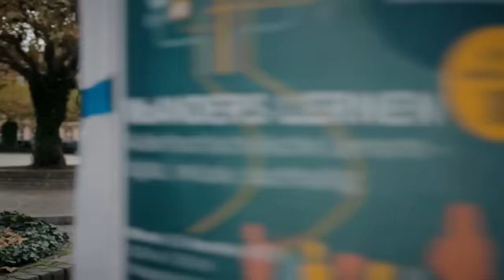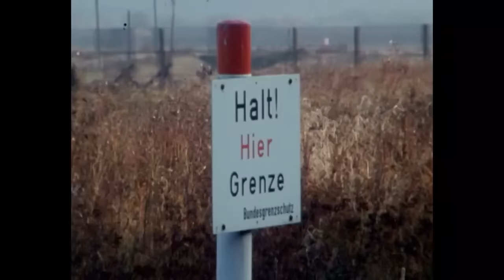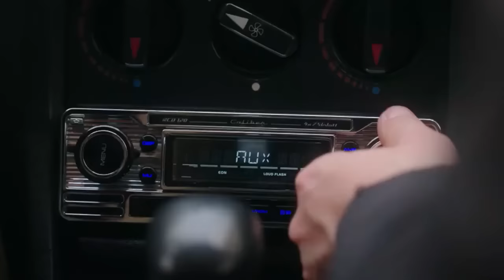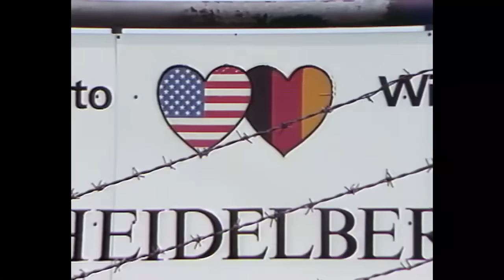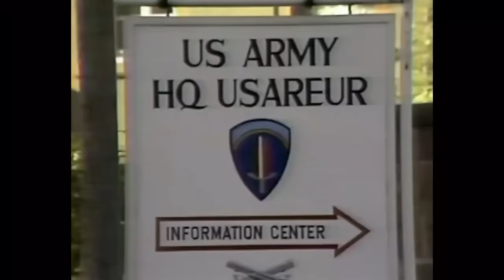80er: Warum Heidelberg Breakdance- und Rap-Trendsetter wird | Hiphop: Made in Germany | SWR Doku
Anfang der 80er Jahre schwappt Hiphop-Kultur mit Breakdance und Rap ins biedere Deutschland. Toni-L ist Gründungsmitglied von Advanced Chemistry und Hiphop-Pionier der ersten Stunde. Gemeinsam mit Martin Stieber (Stieber Twins) begibt er sich in Folge 1 von "Hiphop - Made in Germany" in einem alten Mercedes auf eine Zeitreise in die 80er. Bei ihrer Fahrt durch Heidelberg treffen sie auf Özcan Cosar, Antifuchs und Christian Stieber. Und auf Cora E., die von ihren Erfahrungen als erste weibliche MC erzählt.

„Hiphop – Made in Germany“ erzählt in vier Folgen, wie sich der deutsche Hiphop in den letzten 40 Jahren entwickelte – und dabei unsere Gesellschaft spiegelt und kommentiert: Ob Sexismus, Rassismus, Antisemitismus, ob Mauerfall oder Corona-Krise: Deutschrap reagiert auf Ereignisse, nimmt den Zeitgeist auf, kritisiert und polarisiert. Von den 80ern bis heute, von Heidelberg in die Metropolen unseres Landes, von Kohl bis Scholz – eine packende und intensive Betrachtung deutscher Gesellschaft durch die Brille des Hiphops. U. a. mit Eko Fresh, Liz, Smudo, Eunique, Ali Bumaye, Ebow, Denyo, König Boris, Toni-L., Kitty Kat, T-Low, Gregor Gysi, Michel Friedman.

Die Doku-Serie in 4 Folgen ist seit Februar 24 in der ARD Mediathek. “Hiphop – Made in Germany”

00:00-01:37 Intro
01:38-06:29 Mit Toni-L und Martin Stieber durch die 80er
06:30- 09:40 Cora E. - Die Pionierin des deutschsprachigen Rap
09:41-14:41 Die amerikanischen Einflüsse auf den deutschen Hip-Hop